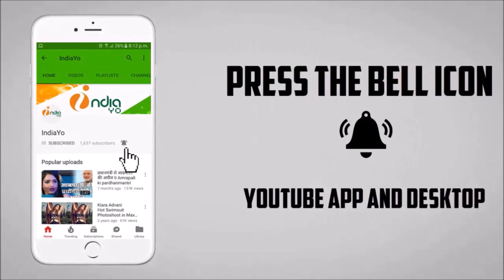Nayak - नायक - New Upcoming Bhojpuri Film 2018 - Pradeep R Pandey "Chintu "